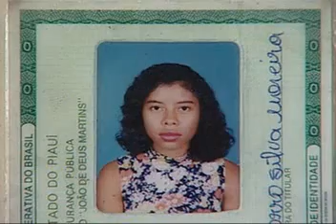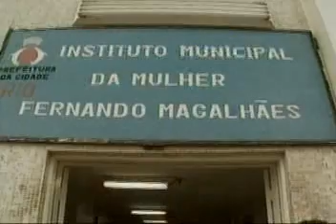RJ Record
RJ Record (07/07/09): Absurdo Gravida Perde Bebê e Morre.
*Todos os direitos reservado a Rede Record de Televisão.